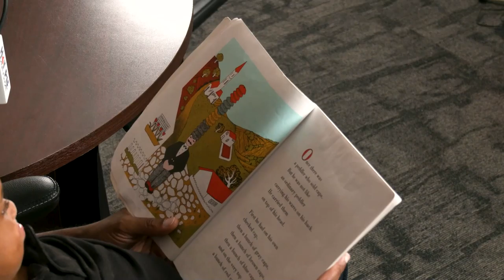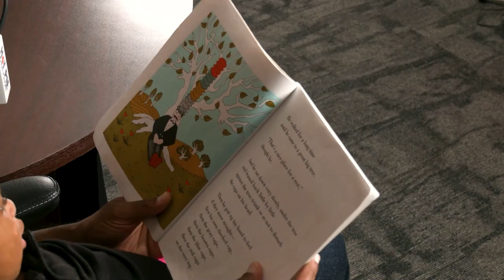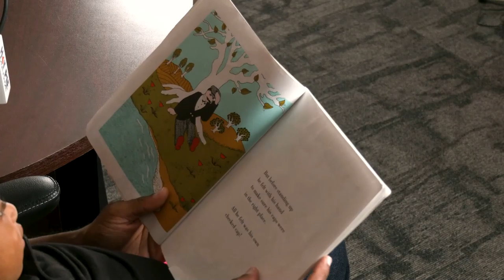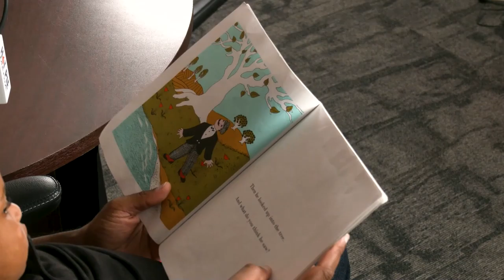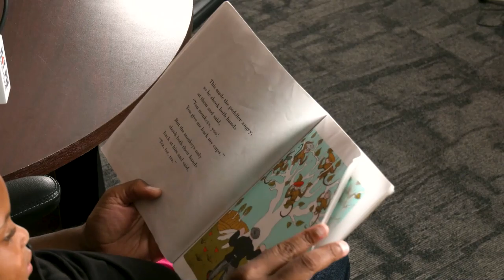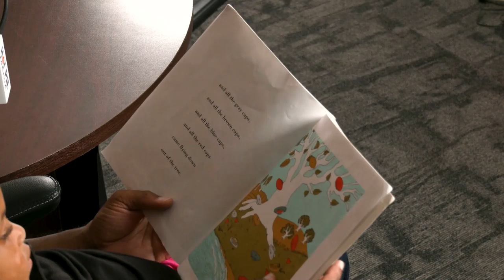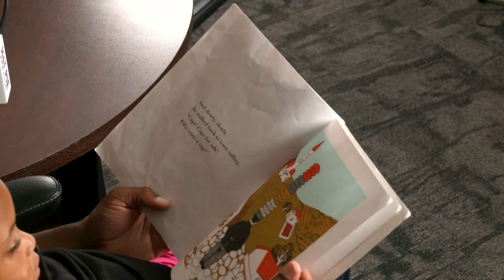The Gray Area Storytime: Caps for Sale by Esphyr Slobodkina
This month we're reading the classic book, Caps for Sale! This is a timeless story of "don't get caught slippin". We read kid's books so you don't have to.

Hot Pie Media is an on-demand digital audio/video entertainment network with interests primarily in the creation of original, relevant, and entertaining podcasts.